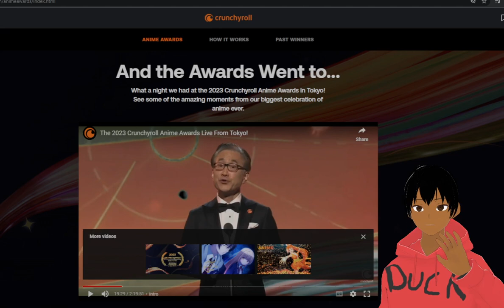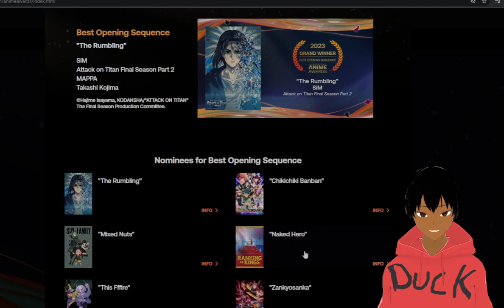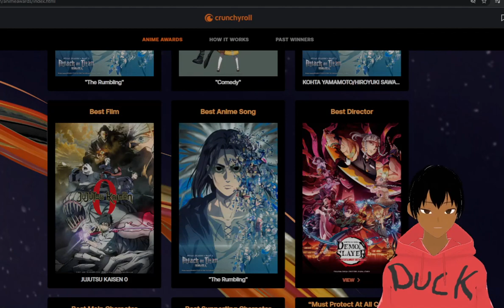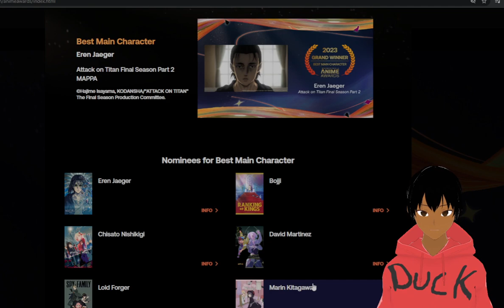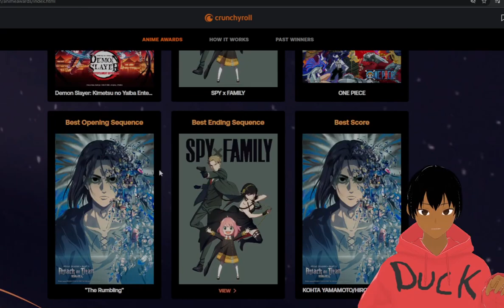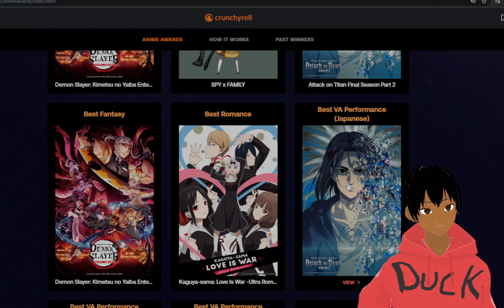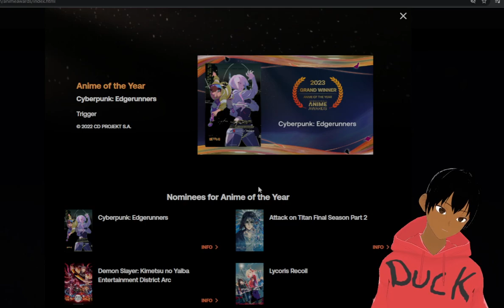Anime of the year Crunchyroll reaction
crunchyroll anime awards reaction. im glad attack on titan was there a lot muahahah